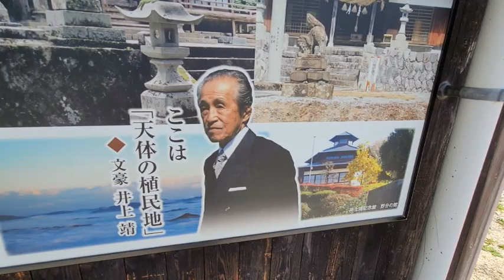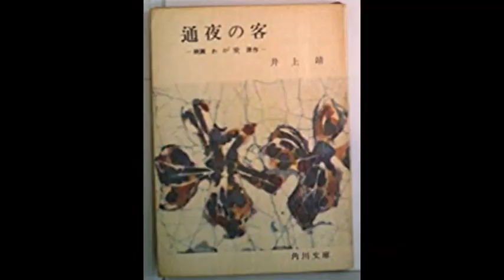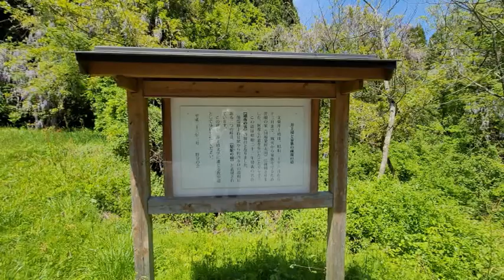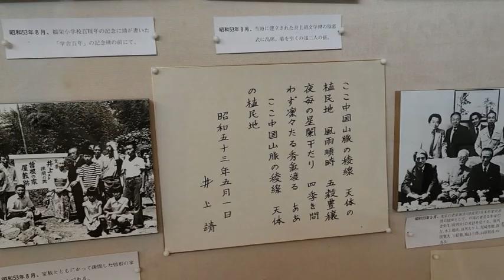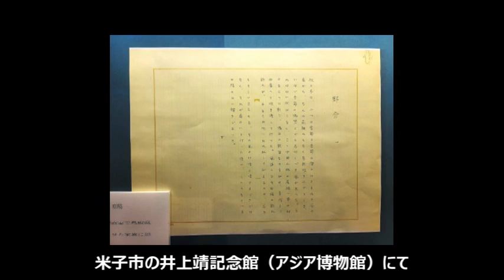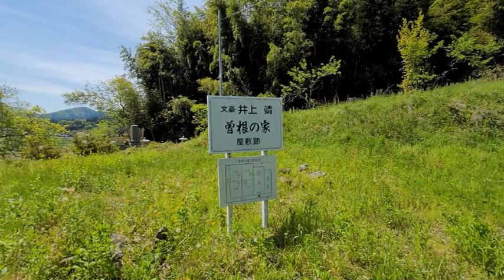井上靖 中国山脈の稜線 天体の植民地■通夜の客、曽根の家、福栄村、上石見